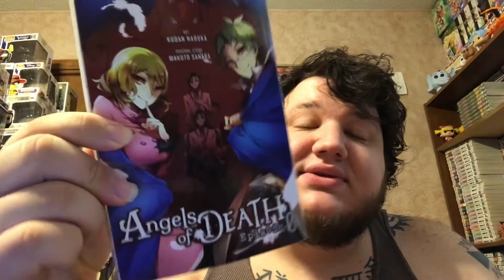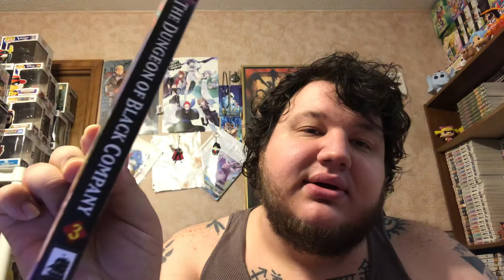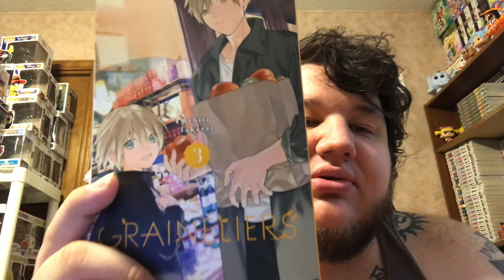May Manga Haul 2019 #3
This is my third haul.